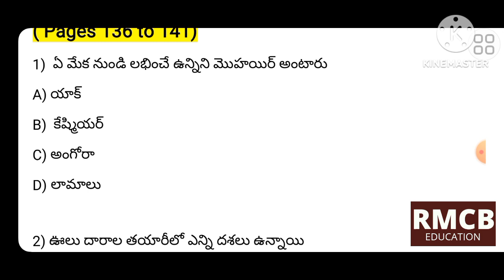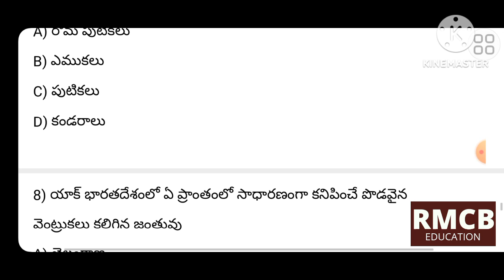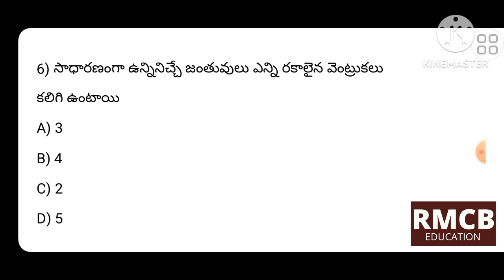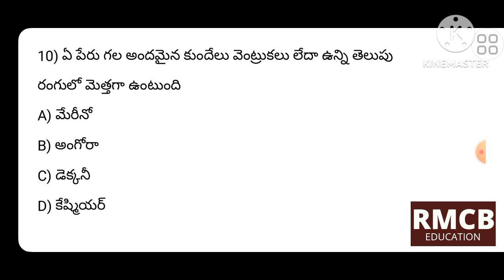7th science (S -2) part 5(a) test 5th lesson (pages 136 to 141) AP